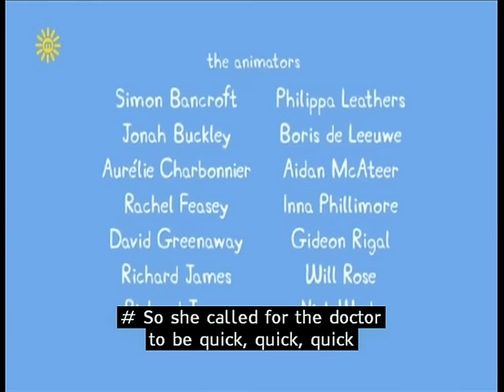Peppa Pig (Series 3) - Pedro's Cough (with subtitles)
Pedro gets a contagious cough at playgroup and some of the other children soon catch it. When it's time to go the grown-ups catch it too, including Madame Gazelle. Peppa calls Doctor Brown Bear who gives them terrible-tasting medicine, but who will look after him when he is sick?